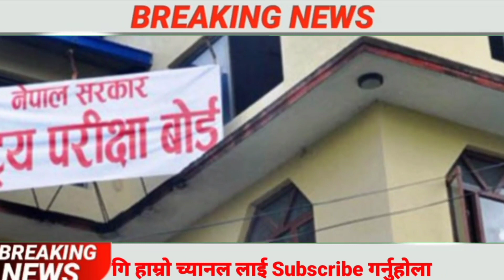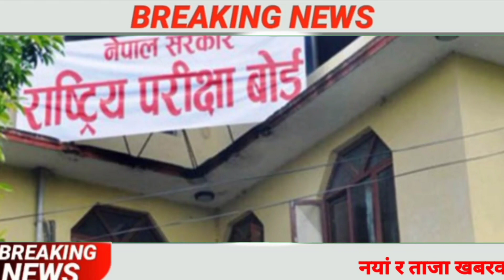Harpal khabar tv 🔴 nepali news | aaja ka mukhya samachar,nepali samachar live